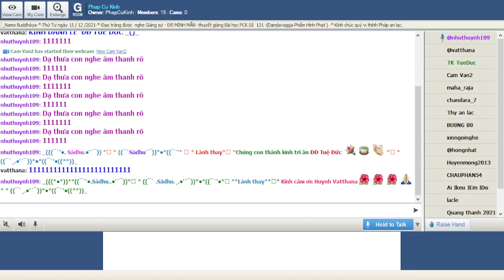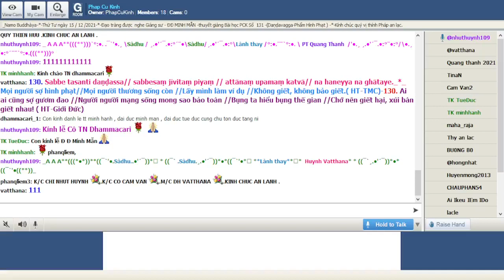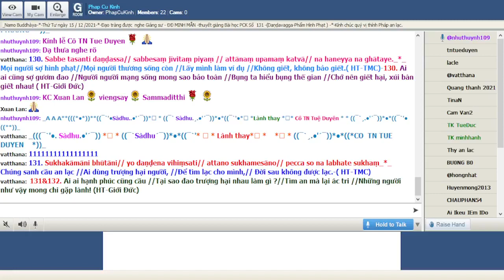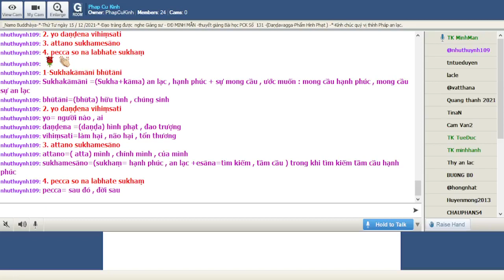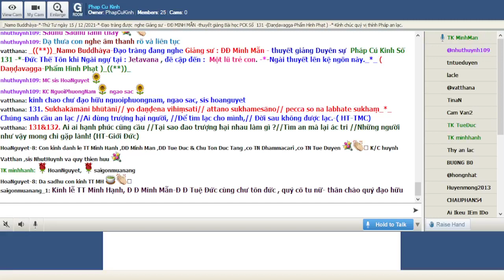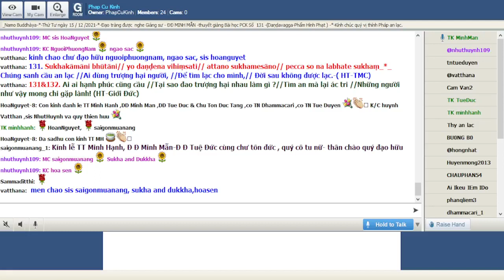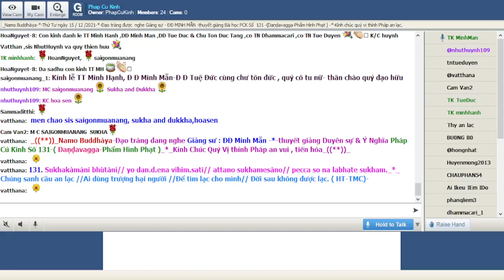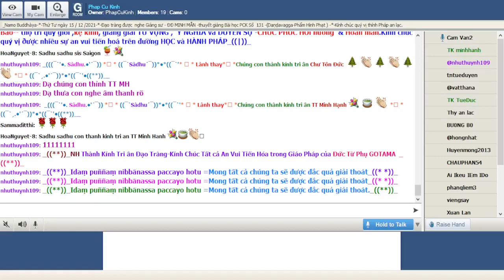13-12-2021 Room Phap Cu Kinh Thứ Tư.ĐĐ Minh Mẫn giảng Pháp Cú Kinh Số 131